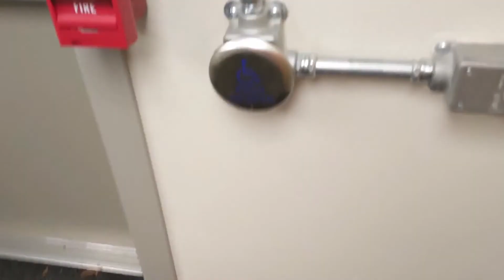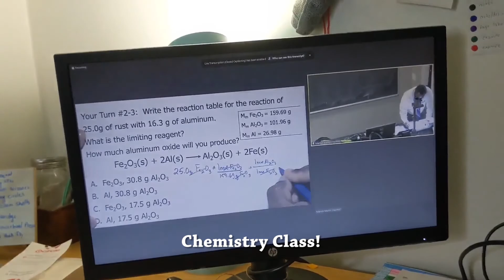Day in the life: College With A Service Dog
Just a girl and her service dog going through a busy college day.